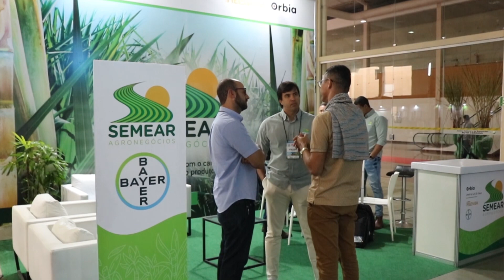Estande da Semear apresenta Inovações em Insumos durante a Fersucro em Maceió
Empresas de vários ramos puderam apresentar um pouco sobre o seu portfolio de produtos.